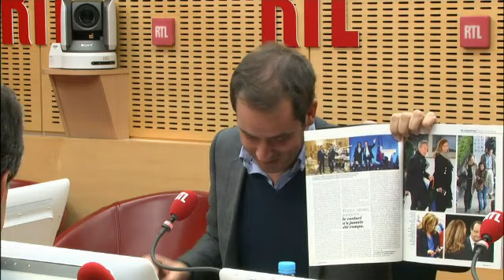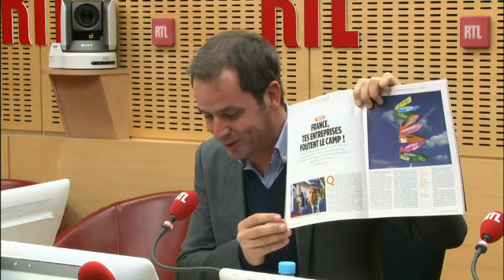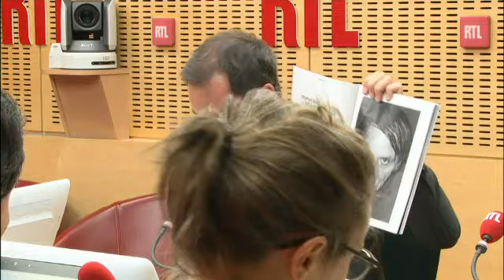La revue de presse de Tanguy Pastureau du 2 mai 2014 - RTL - RTL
Au programme de cette revue de presse décalée : Julie Gayet a quitté Hollande, qui se rapproche de Valérie Trierweiler, qui elle-même sort avec un businessman libanais, tandis que Jean Dujardin a une nouvelle compagne. Les affres de l'amour.